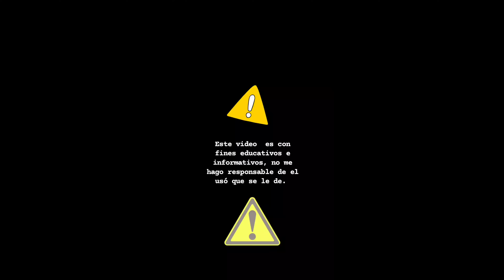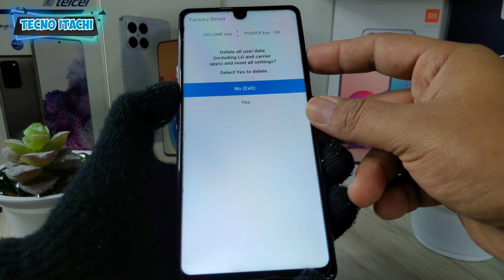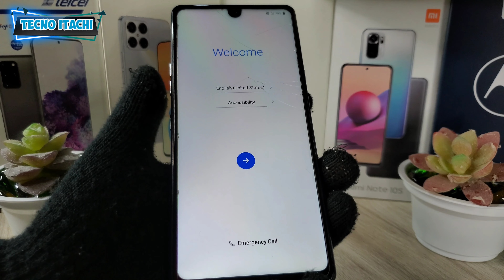Como Desbloquear O Quitar Contraseña En Un Celular LG Stylo 6/Hard Reset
como quitar el bloqueo de pantalla en un LG Stylo 6